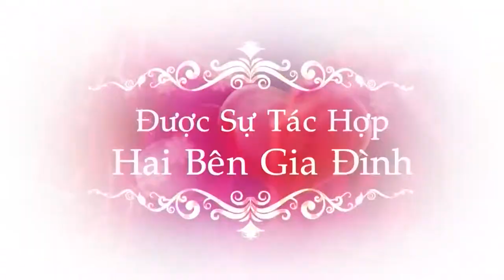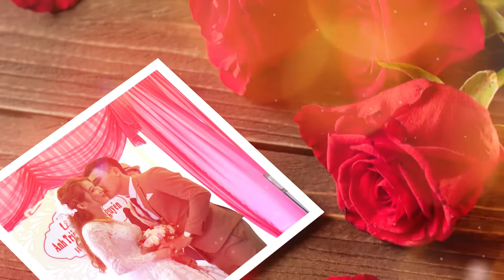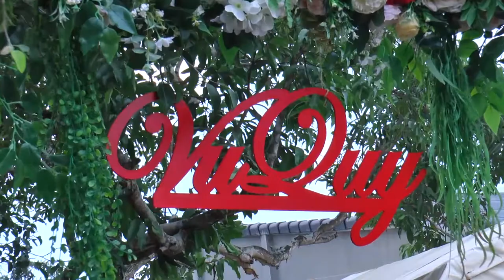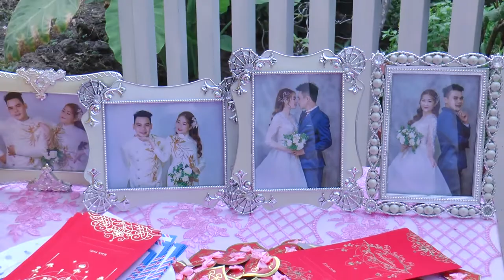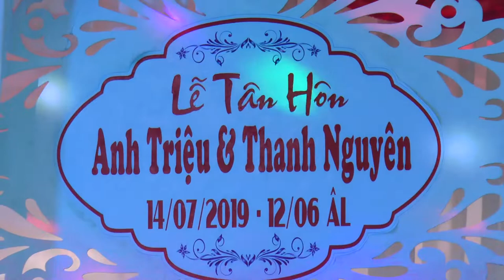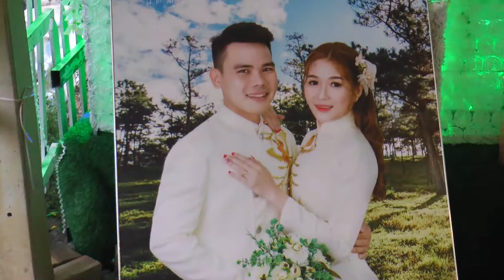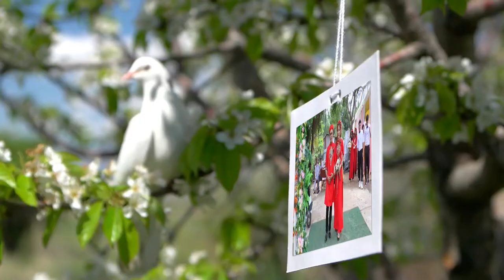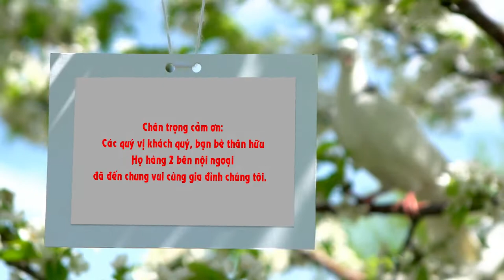Lễ Tân Hôn Anh Triệu & Thanh Nguyên